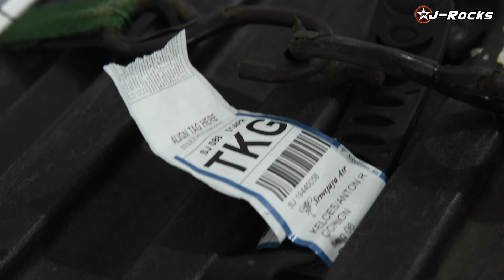J-ROCKS ROAD TO TANGGAMUS LAMPUNG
Dokumentasi perjalanan J-ROCKS selama di kota Tanggamus Lampung

video : Bayu Lazuardy